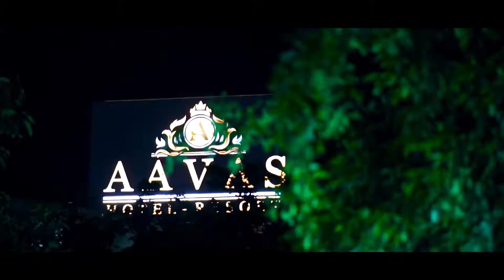Bhanu & Mowlika …Sangeet